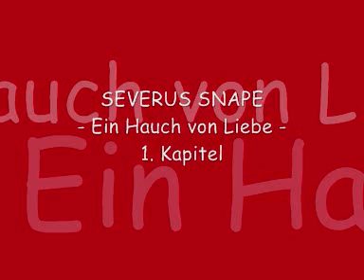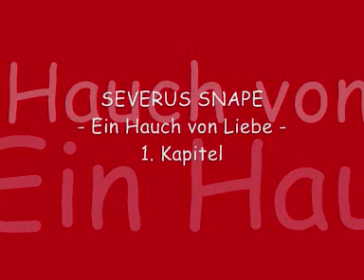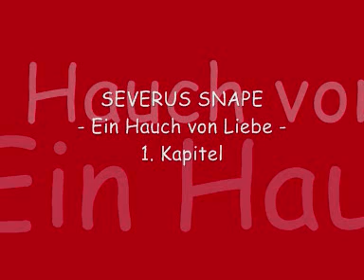Hörbuch - Potter - FanFiction /// Severus Snape - Ein Hauch von Liebe - 1. Kapitel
SS/HG Wie betäubt starrte Hermine auf Voldemorts Leichnam. Es war vorbei! Harry hatte ihn besiegt. Der mächtigste Zauberstab der Welt hatte dem Dunklen Lord nicht gehorcht. Aber warum? Es gab nur eine einzige Erklärung: Snape! Er lebte! Und ohne weiter nachzudenken, rannte Hermine los ...

So, lieber Hörer, sicher ahnst du es nach dieser kurzen Einführung schon. Mit meiner neuesten Geschichte wage ich mich an eine Beziehung, die ich bisher in voller Absicht gemieden habe. Zum einen, weil es schon unzählige, wundervoll berührende Severus-Hermine-Geschichten gibt, zum anderen einfach deshalb, weil mir nichts Erzählenswertes einfiel.
Bisher!
Doch jetzt steckt eine Geschichte in meinem Kopf und die will niedergeschrieben, getippt und erzählt werden und genau das werde ich in den nächsten Wochen und Monaten tun. Vielleicht hast du ja Lust, Severus und Hermine auf ihrem Weg zu begleiten.